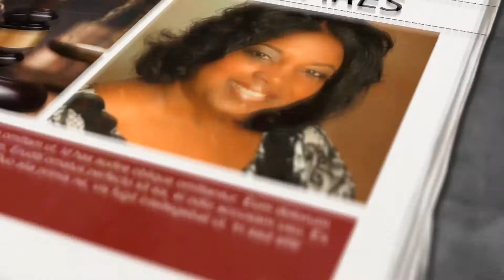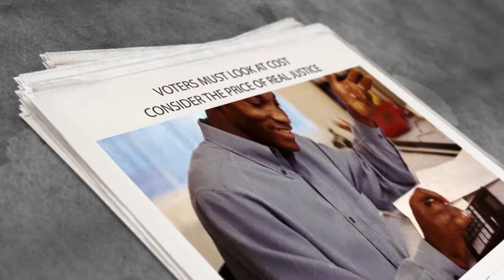Deidre Dickson Gilbert for Justice of the Peace Political Campaign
We produced this promotion video from Deidre Dickson Gilbert's campaign for Judge. Precinct 2. Fort Bend County.